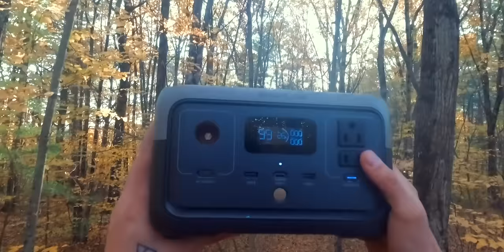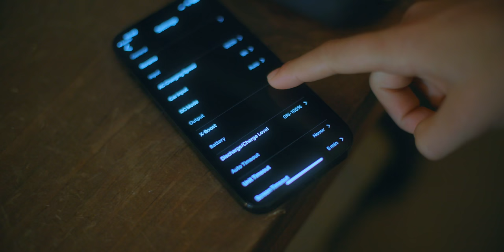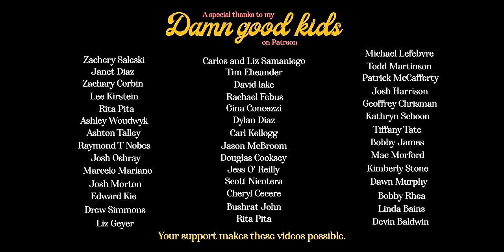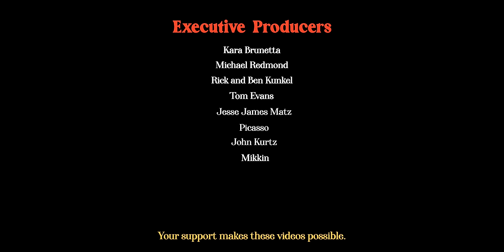Autumn in the Adirondacks 🍂 Fall foliage Hunting from Glass Treehouse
It's early October and we drive my vintage blue pickup truck the Adirondack Mountains to stay in an all-glass treehouse on the banks of a peaceful river. We end up seeing more falling leaves than we could have wished for and some of the most vivid autumn colors ever.